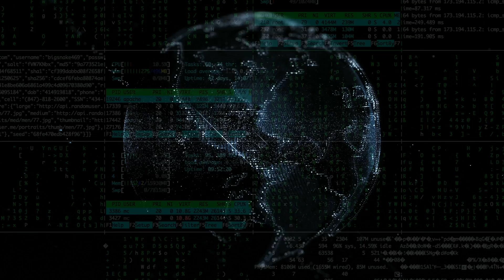BMSCE PHASE SHIFT 2022 THEME | OFFICIAL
From all the way in the world of technology to authors, cricketers, finance specialists and much more, data has entered the world with a wave of Digitisation and Phase Shift is the ocean of information! 🌊

We present to you the themes of Phase Shift 2022
🚨Datafication and Digital Trust🚨

With datafication being the key to a digital sector, in a fast moving world, do you trust putting your data out there? 🤔